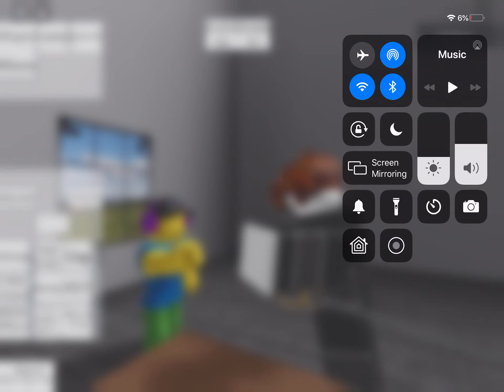alright stop saying johns asmarite (roda rolla glitch)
this is library